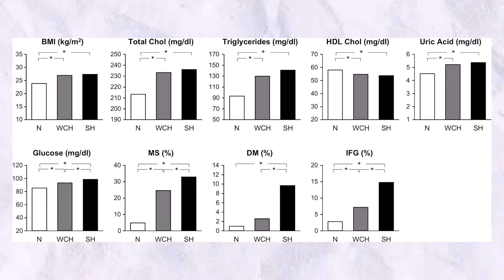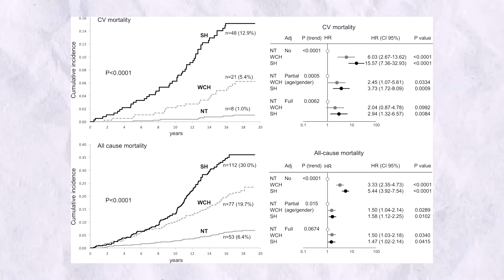Hipertensão do jaleco branco é benigna? A resposta vai te SURPREENDER!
Médico especialista em Cardiologia explica o que é a Hipertensão do Jaleco Branco, como ela é tratada, quais são os novos estudos que modificam a visão atual sobre essa condição e quais são as possíveis associações com essa condição. Em caso de dúvida, procure um médico de sua confiança.